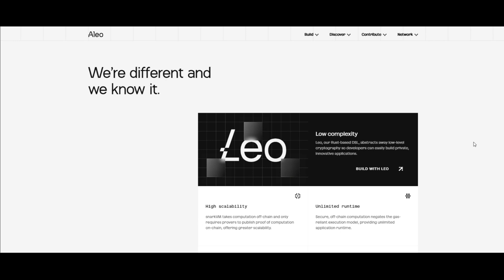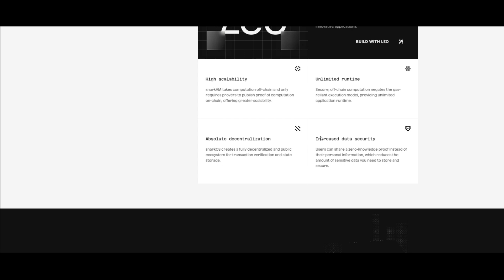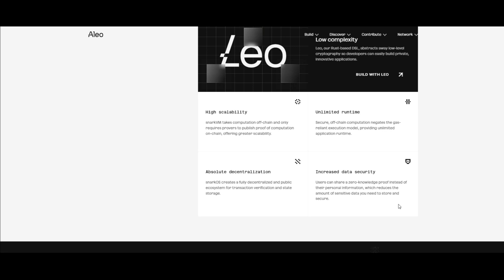Aleo та конфіденційність!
У світі, де дані стали однією з найцінніших валют, забезпечення їхньої конфіденційності стає критично важливим завданням для всіх учасників цифрової економіки. Незважаючи на те, що блокчейн-технології пропонують високий рівень безпеки, багато з них все ще стикаються з проблемами конфіденційності. Платформа Aleo, заснована на криптографії з нульовим розголошенням (Zero-Knowledge Proofs), відкриває нові можливості для забезпечення конфіденційності даних у блокчейн-середовищі.

✅Офіційні посилання✅